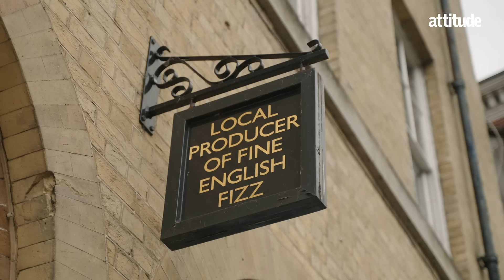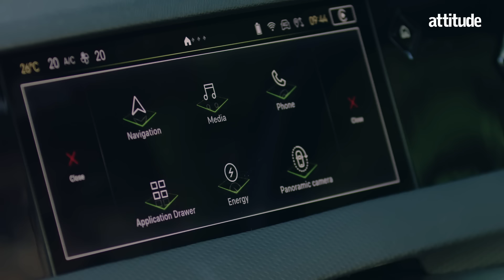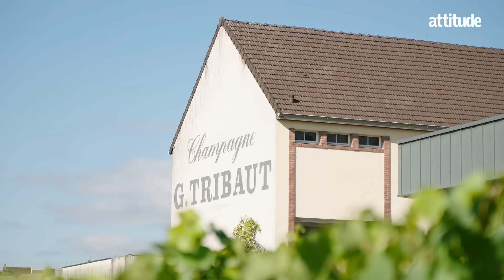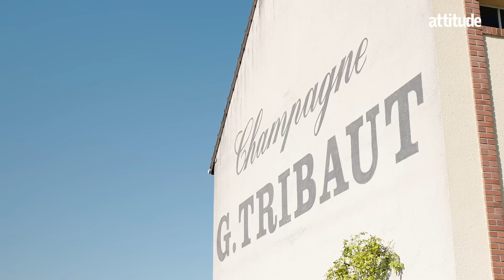Taking English sparkling wine to France's Champagne region with DS Automobiles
In the first of Attitude’s new series, Les Artisans, documenting the stories of LGBTQ entrepreneurs and craftsmen, we feature the Kent-based Digby Fine English.

Attitude visited the gay couple behind the award-winning bubbly, loaded up the automotive haute couture that is DS Automobiles’ new DS 4 with some samples, and took them across the Channel for a fourth-generation maker of Champagne to try.